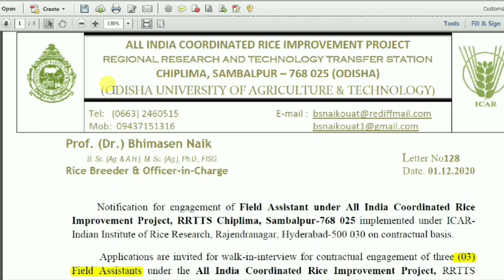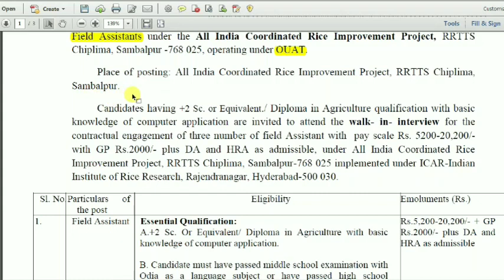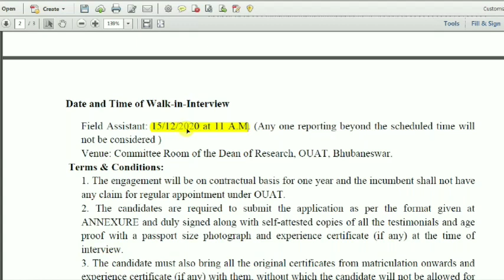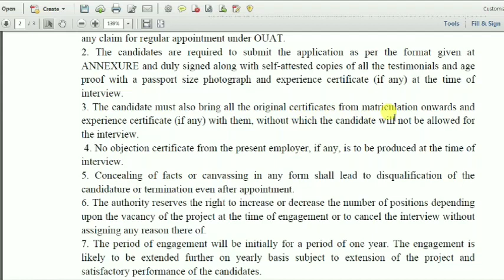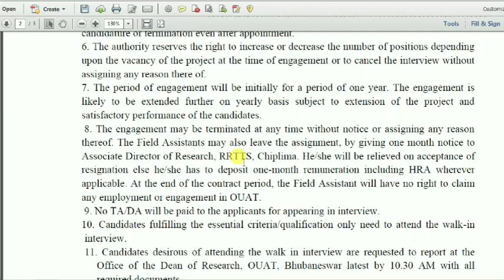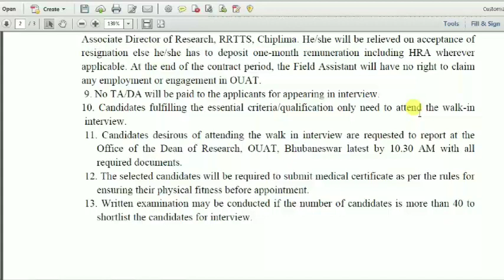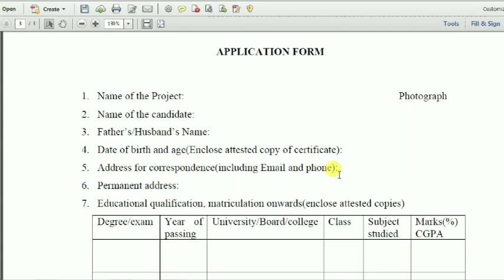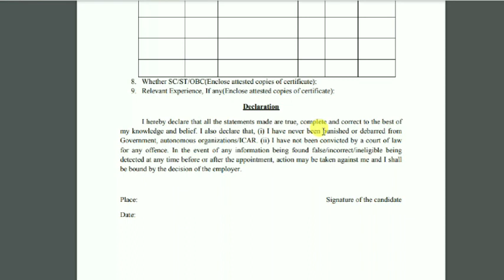Field Assistant || OUAT || Odisha University of Agriculture and Technology || Odisha Job Updates